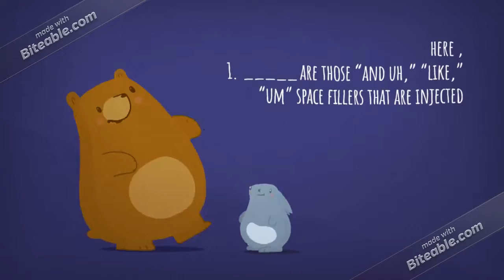BUS 407 Final Exam Part 1 2 Set | snap tutorial |fast delievry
This Tutorial contains 2 Set of Final Exam Part 1 (All Questions Listed Below)

BUS 407 Final Exam Part 1

Question 1  The way that trainees are required to demonstrate that they have learned a KSA they are expected to acquire through training is called a
Question 2  The micro theory of training design proposed by Gagné-Briggs has ____ events of instruction.
Question  3 _____ is particularly valuable for tasks that are not used frequently or if the opportunity to practice them is limited.
Question  4 If a major constraint is “short lead time” (therefore there is not much time to prepare training), one viable option is use of
Question  5 Sequencing in elaboration theory is the process of
Question  6 Which of the following terms is used to reflect maximizing the similarity of the training to the job?
Question 7  Expectancy 1 is the belief that
Question 8  Which of the following training methods is most appropriate when both knowledge and skill are learning objectives?
Question 9  Developing a good demonstration requires
Question 10  _____ is the process of providing one to one guidance and instruction to improve the knowledge, skills, and work performance of the trainee.
Question 11  When the trainer believes a trainee has asked a question because the trainee really wants to answer but is hesitant, the trainer should respond using the______.
Question 12  Which of the following is most appropriate for training interpersonal skills?
Question 13  Training methods can be divided into _____ and _____ approaches.